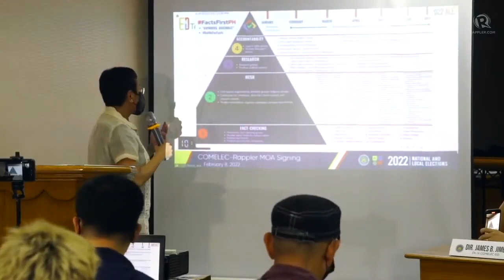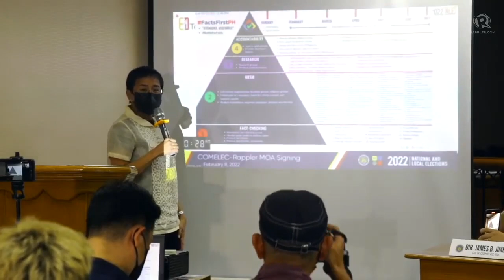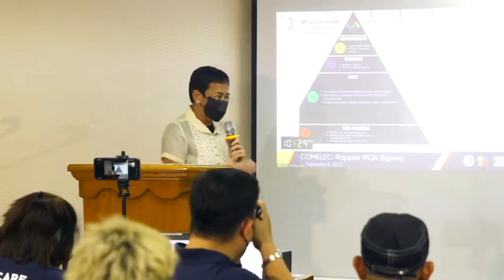Maria Ressa at the COMELEC-Rappler MOA signing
More videos on Rappler Rappler CEO and Nobel laureate Maria Ressa delivers a message at the signing of the agreement between Rappler and the Commission on Elections on Thursday, February 24.

PHVote WeDecide Follow Rappler for the latest news in the Philippines and around the world.